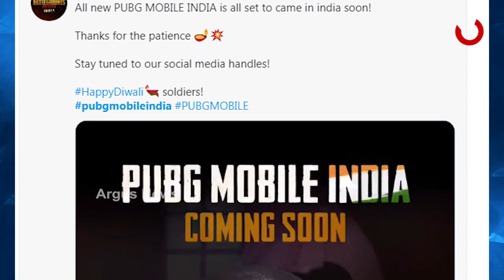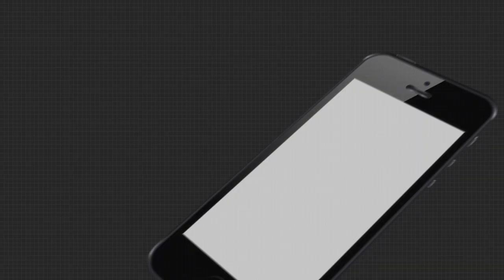ଭାରତକୁ ପୁଣି ଫେରିବ କି ପବ୍‌ଜି ?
ଭାରତକୁ ପୁଣି ଫେରିପାରେ ଯୁବପିଢ଼ିଙ୍କ ଲୋକପ୍ରିୟ ଅନ୍‌ଲାଇନ୍ ମଲ୍ଟିପ୍ଲେୟାର୍ ବ୍ୟାଟଲ୍ ରୟାଲ୍ ଗେମ୍ ପବ୍‌ଜି । ଏହିପରି ଏକ ସମ୍ଭାବନା ଦେଖାଦେଇଛି ଭାରତୀୟ ୟୂଜର୍ସଙ୍କ ପାଇଁ ...
ଅଧିକ ଖବର ପାଇଁ ଡ଼ାଉନଲୋଡ କରନ୍ତୁ “Argus News” ଆପ୍